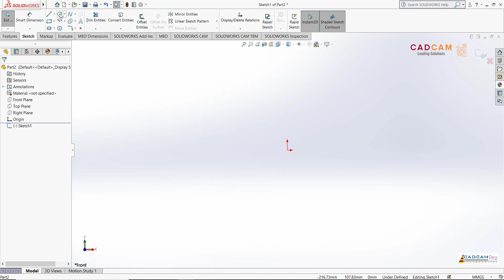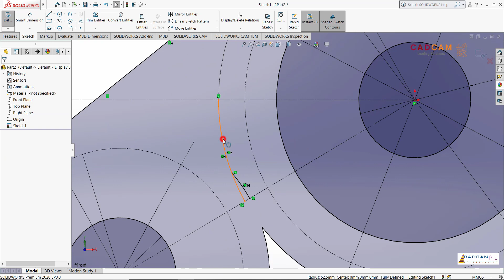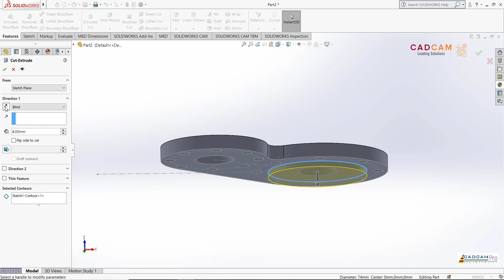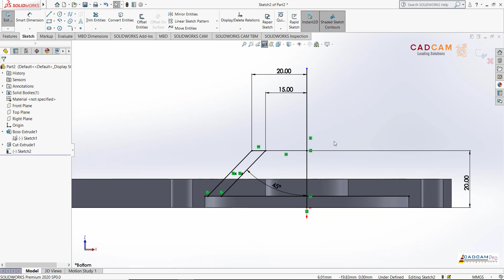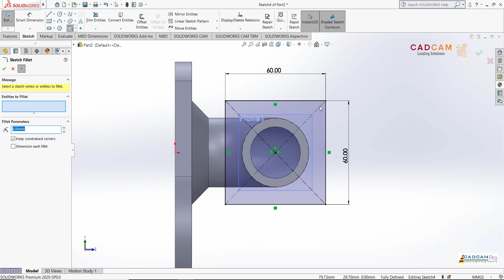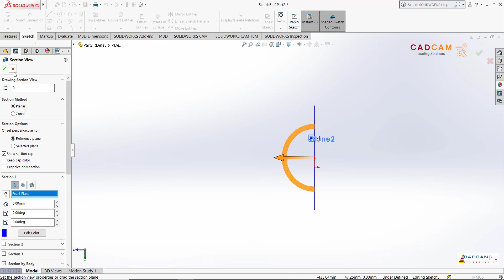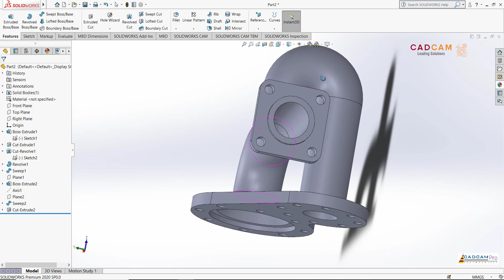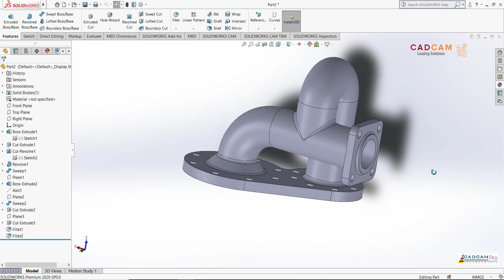Solidworks Tutorial #48 | 3D Model Basic Beginners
Solidworks Tutorial
Cung cấp bản quyền phần mềm Solidworks
Đào tạo phần mềm Solidworks
Tạo post processor SolidCAM
Skype: henrynguyen866
Thanks !